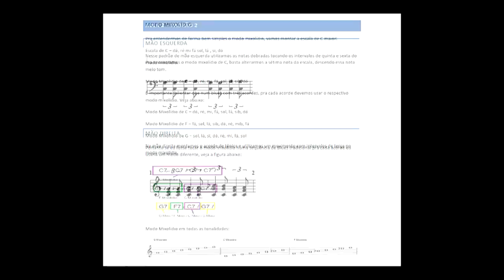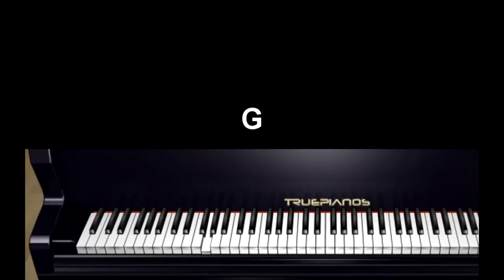Dvd - Aprenda a tocar blues no piano